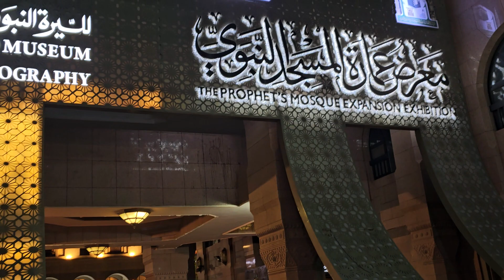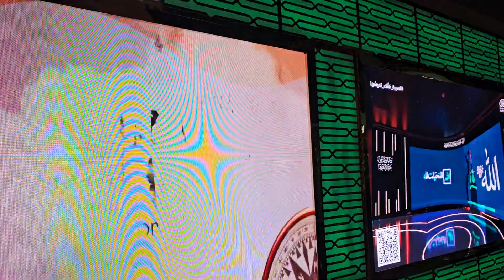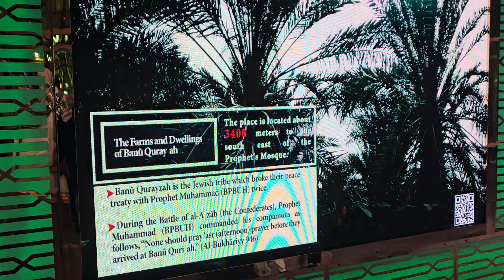The Int'l, Fair & Museum. The Prophet's Biography. المسجد النبوي السيرة النبوية والحضارة الإسلامية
# معرض عمارة المسجد النبوي ##    Prophet PBUBH Mosque#